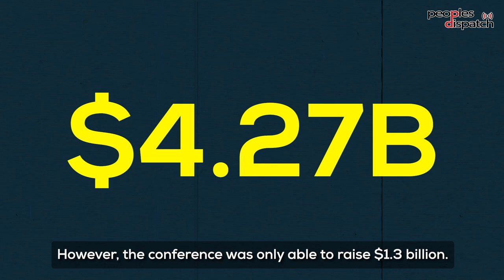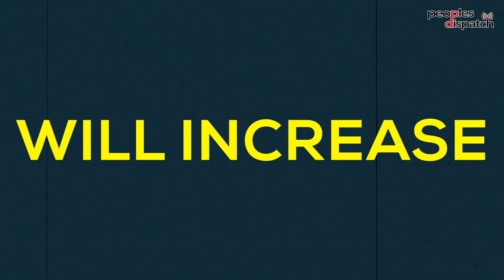No end to hunger and misery in Yemen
The humanitarian crisis continues in Yemen amid a massive shortage of funds for relief work. On March 16, a pledging conference was held for Yemen. The target was to raise $4.27 billion. However, the conference was only able to raise $1.3 billion

In March 2022, UN agency heads said that today, more than 17.4 million Yemenis are food insecure. Year after year, the UN has failed to raise enough money to address the humanitarian crisis. Meanwhile, countries like Saudi Arabia and UAE, which are the main drivers of war in Yemen, continue receiving support from the West.